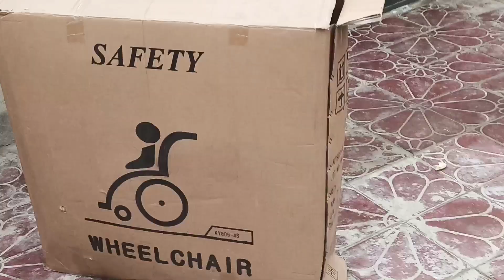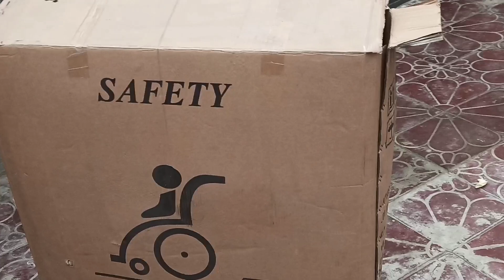Europe se Is Bar Bahut Bari Raqam Kis Ny Bhej De?